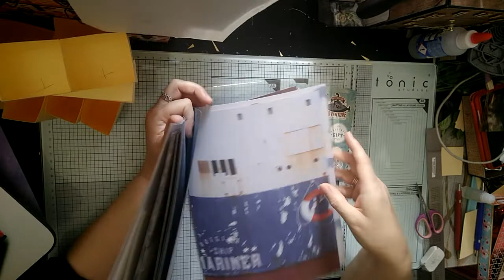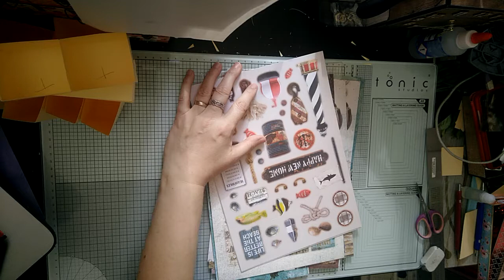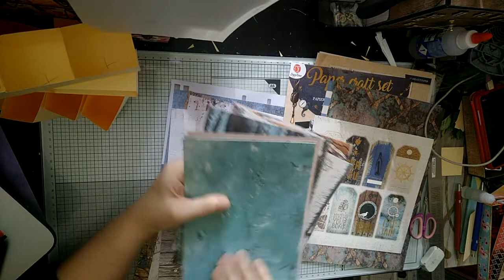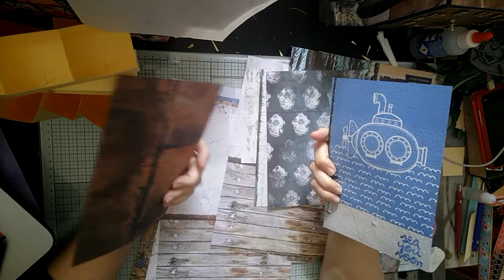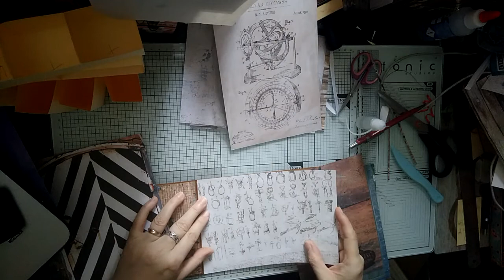##Tuto### Vidéo 1 Mini album du capitaine haddock en vacances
Mini album du capitaine haddock en vacances